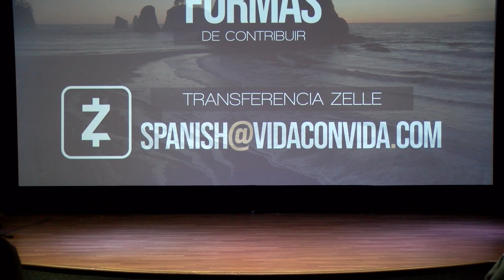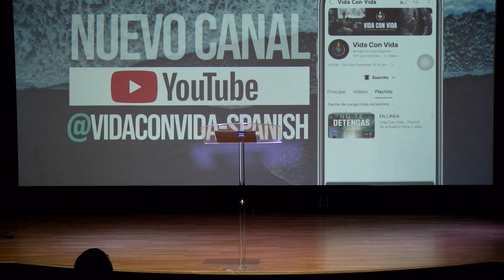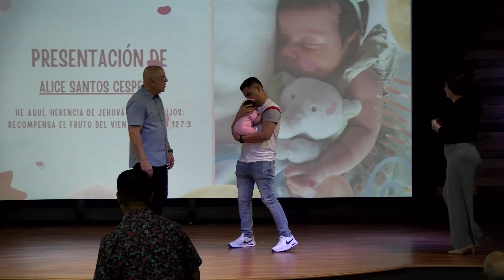En Linea | AUG/04/2024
Life with Life Ministry está en linea!
¡Deja tu  like y comenta y lleva la Palabra de Dios a alguien! Comparte el link.

Horário dos Cultos:
►Português Doral: Domingos 10:30 a.m.
►Português Coconut Creek: Domingo 10:00 a.m.
►Espanhol Doral: Domingo 10:30 a.m.
►Espanhol Naples: Domingo 9:30 a.m.

Ministério Vida Com Vida | Doral, FL
10200 NW 25th Street, Suite 115